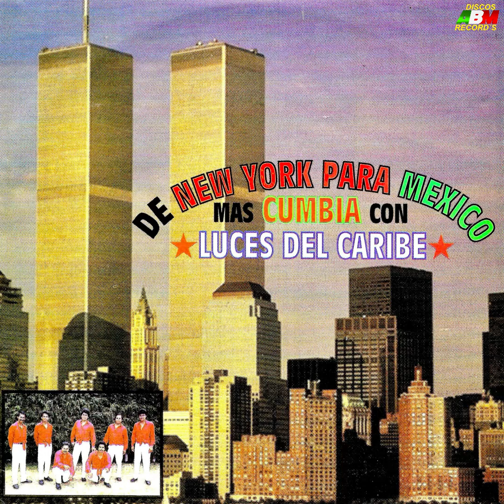10.- CAPULLO DE ROSA - LUCES DEL CARIBE - CUMBIA SONIDERA